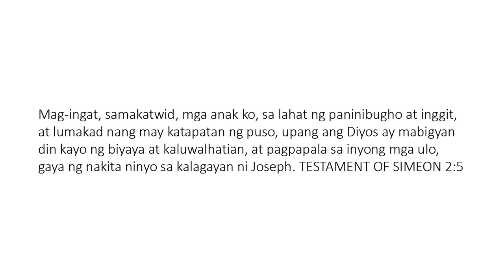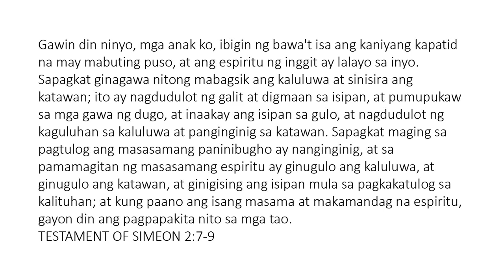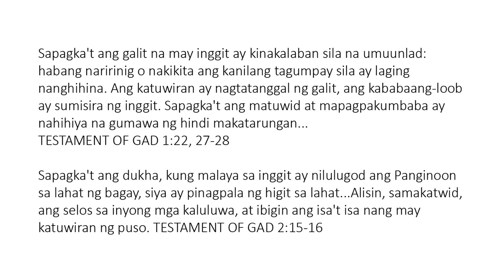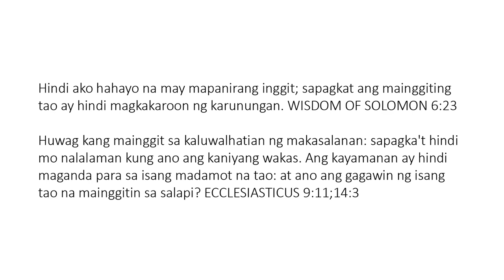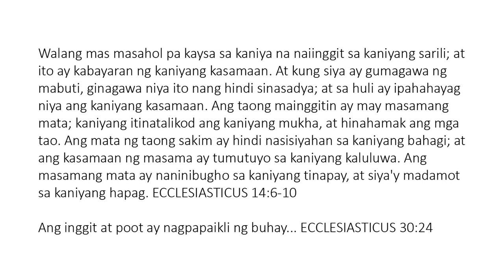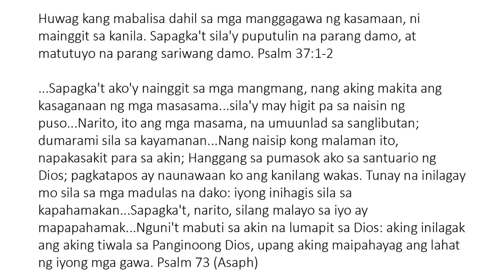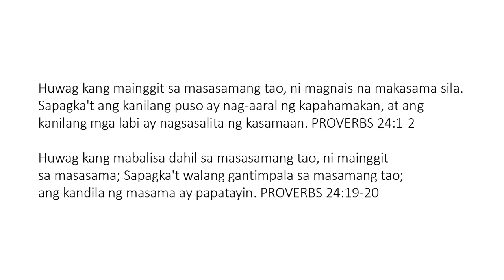Huwag Maiinggit Ngunit Magpasalamat (Envy Versus Gratitude)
Ang poot ay malupit, at ang poot ay mapanglaw; nguni't sino ang makatatayo sa harap ng inggit? PROVERBS 27:4